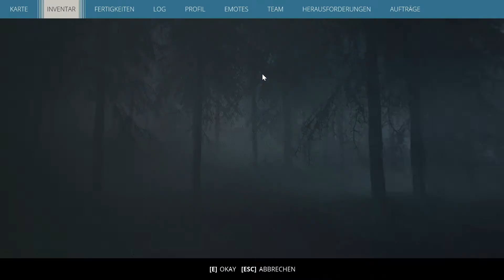Let's play Generation Zero | Zwei Noobs in Schweden #09 | Deutsch German Gameplay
COOP Generation Zero mit @EinfachTommy: Zwei Noobs in Schweden. Tommy und Klabbi, zwei schwedische Teenager kommen in den 80ern von einem Ausflug nach Hause und die Maschinen haben die Kontrolle übernommen. Aber Schweden ist gewappnet, Widerstand zu leisten. Also Tommy und Klabbi zumindest.

▶ Schnitt - * und *

Wie funktioniert das jetzt genau? Und wie könnt ihr selbst beim Kauf von Spielen 5% bis über 15% sparen?